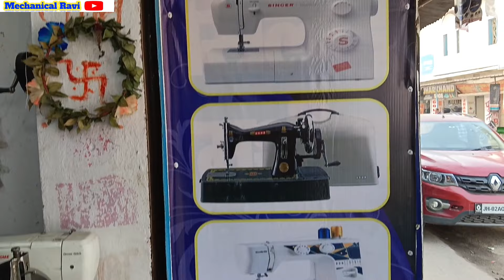मशीन धागा खराब दे रही हैं || machine niche ka silai kharab de to kaise sahi karen | सिलाई मशीन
Note :/ दोस्तों इस video में हम सीखेंगे की मशीन धागा ख़राब दे तो हमें कैसे सही करना है video को लास्ट तक देखें 👍

Releted videos

Releted topic
 Machine dhaga kharab de rahi hai
Machine silai kharab de to kya kare
Machine me niche ka dhaga bilkul kharab de raha hai
Machine me niche ka silai kharab aa rahi
Machine silai dana dana de rahi hai
Machine repair
Silai machine me niche ka dhaga sahi nahi de raha hai
Machine me upar ka dhaga kharab de to kaise sahi kare
Machine silai kharab kyo deti hai
Machine kharab silai de to kaise sahi kare
Thread problem in Sewing machine
Sewing machine setting problem
Sewing machine thread setting
Silai machine
Silai machine me sui
Machine me sui kaise lagaye
 mini motor fitting
Silai machine price
Machine me motor kaise fiting kare

Mechanical Ravi ✅